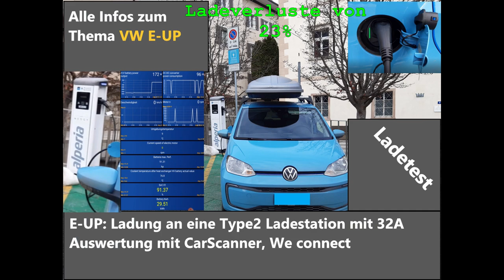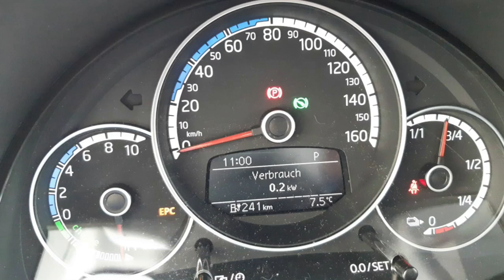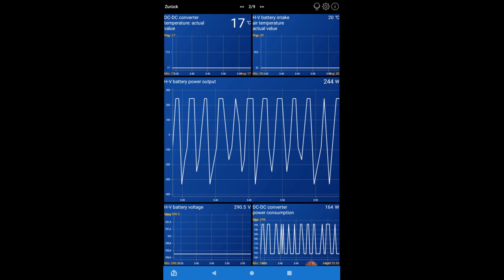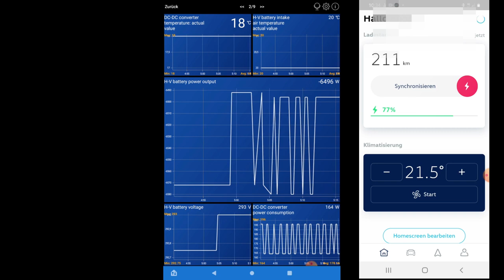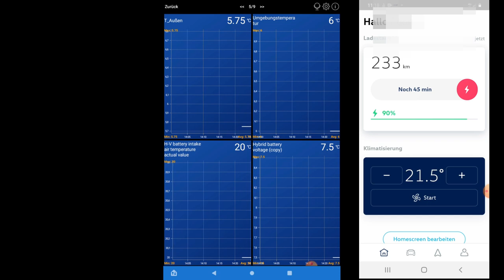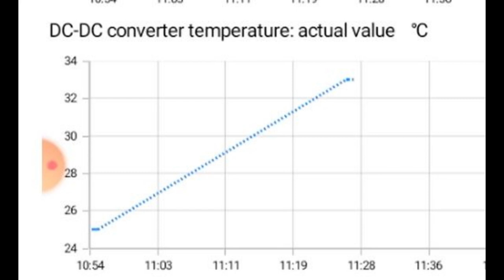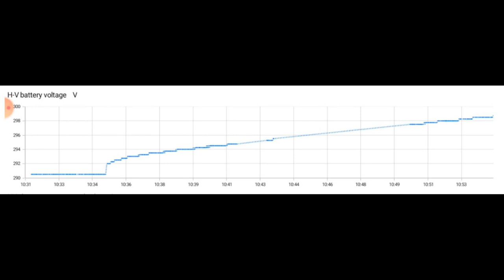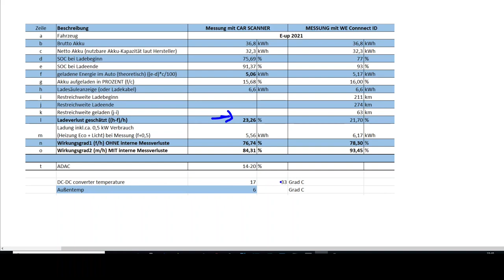E-UP: Ladetest 32 Ampere Ladung an der Ladesäule: Ladeverluste von bis zu 23%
Aufzeichnung der Daten anhand der Car Scanner APP und We Connect (ID) APP

Brutto Akku 36,8 kWh
Netto Akku (nutzbare Akku-Kapazität laut Hersteller) 32,3 kWh
SOC bei Ladebeginn 75,69%
SOC bei Ladeende 91,37%
geladene Energie im Auto (theoretisch) 5,06 kWh
Anzeige Ladesäule: 6,6 kWh
Ladeverlust geschätzt  23,26 %
Ladung erfolgte mit ca. 6 kW
Umgebungstemperatur: 6 Grad C

DC-DC Converter Temperatur stieg von 17 Grad C auf 33 Grad C an.

Weitere Auswertung im Detail im Video.

Zum Thema LADETEST habe ich schon weitere 2 Videos  veröffentlicht:
- Ladung mit 10 Ampere an der Haushaltssteckdose
- Ladung mit 16 Ampere an der Haushaltssteckdose

und ein Schnellladetest mit CCS (Combined Charging System)-Ladung wird nächste Woche veröffentlicht.

Im Sommer wird der Test wiederholt und da sollte dann SOC Ladebeginn niedriger liegen und SOC Ladeende evtl. noch höher. Damit erhält man dann sichere und aussagekräftigere Daten.
Zudem werden mehr Daten (inkl. Ladekurve) aufgezeichnet.

Inhalt Video:
0:00 Einführung in das Thema
0:23 Ansicht Ladestation
   Start der Ladung
1:10      Anzeige im Auto
1:57      Anzeige Maps&More APP
2:28      Anzeige an der Car Scanner APP und We Connect ID APP
        Erste Auswertung nach ca. 30 MINUTEN
4:22     Anzeige an der Car Scanner APP und We Connect (ID) APP
5:24 Ladeende nach 1 Stunde und Anzeige der Daten von Car Scanner APP
5:55 Auswertung mit Car Scanner Grafiken
7:48 Auswertung der Ergebnisse/Fazit
11:44 Abspann

Zur Info noch der ADAC Ladeverlusttest:
Seat Mii electric 20,8% Ladeverluste
VW e-UP (2018) 15,8 % Ladeverluste